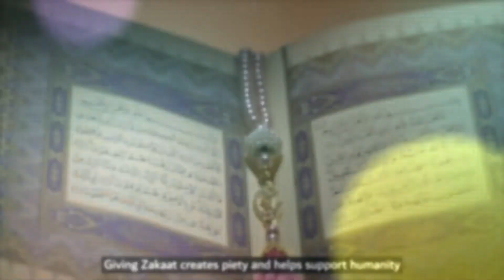Ramadan Zukat Service Ad